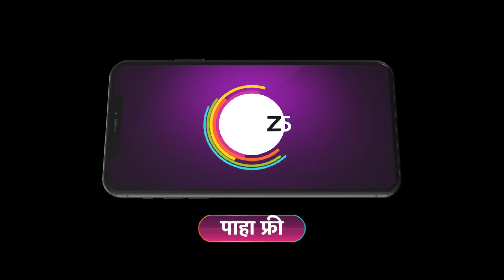Shiva | Premiere Ep 136 Preview - Jul 10 2024 | Marathi